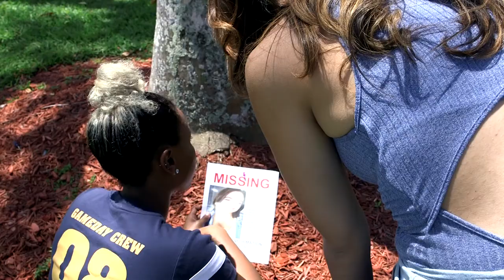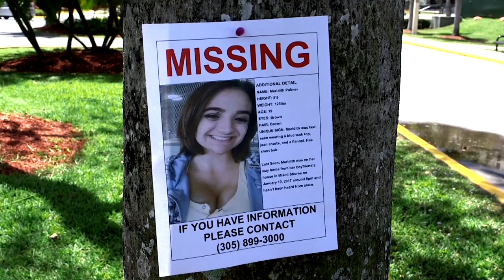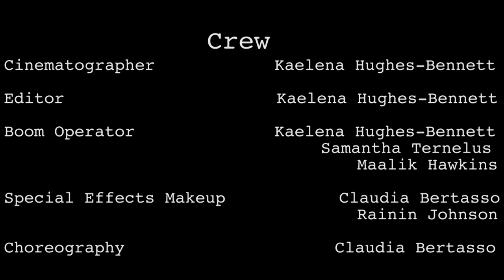Twisted (Short Film)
Chantel has been dating Greg for a month, then he suddenly invites her over to meet his mom. That seems a little weird to her at first, but she goes anyway. She soon finds out that she's made a huge mistake...